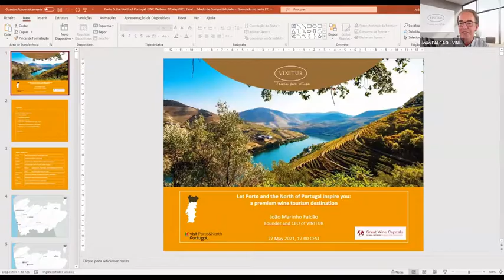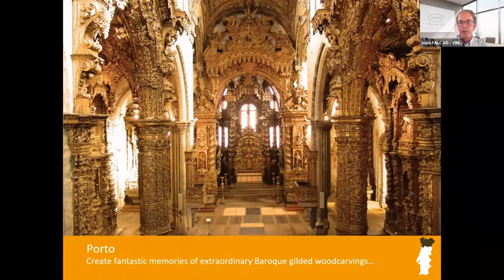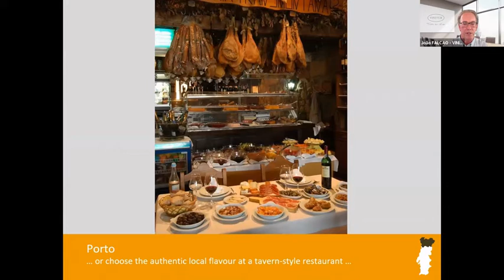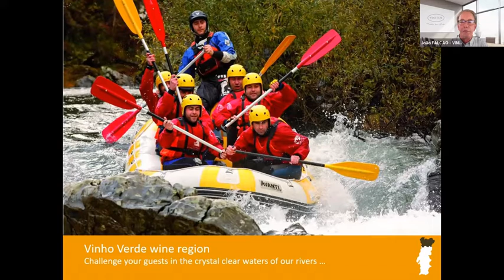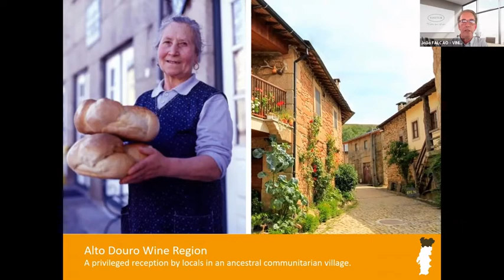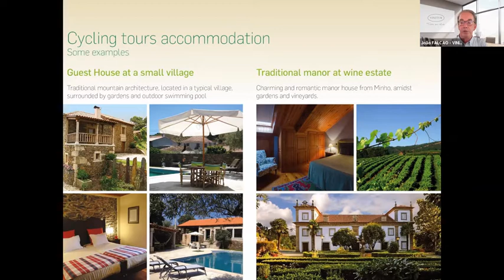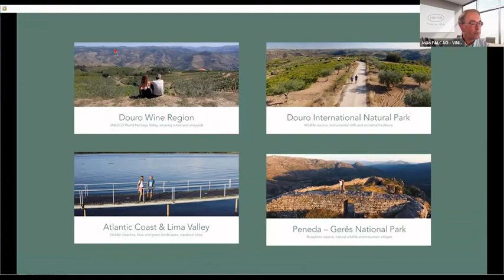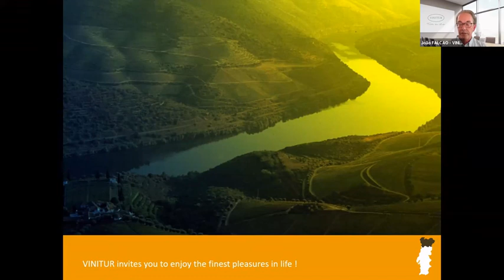Porto and the North of Portugal - WEBINAR 27.05.21 Replay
Creators of exceptional leisure, MICE, luxury and adventure experiences, VINITUR & Great Wine Capitals presented a 1-hour webinar about Porto, a prime world heritage destination.
Discover our world class wines, spectacular nature and scenery, spellbinding cultural heritage, authentic cuisine and much more to tickle your fancy.

Watch here the replay!